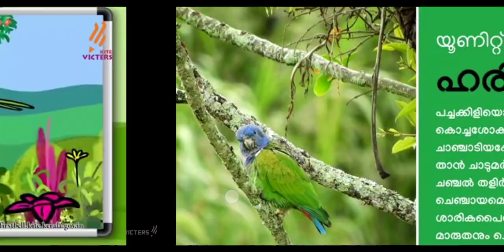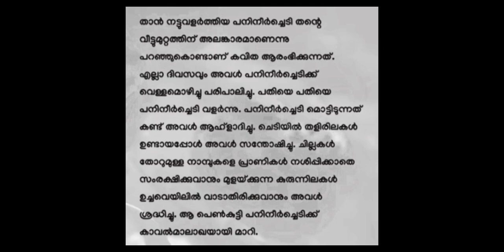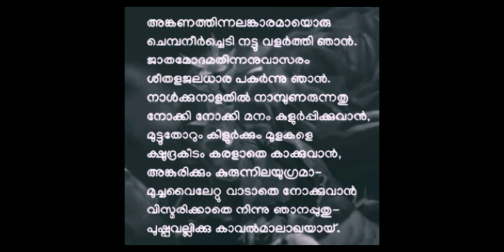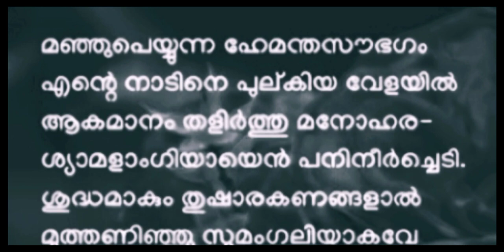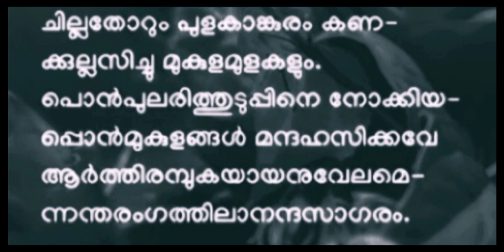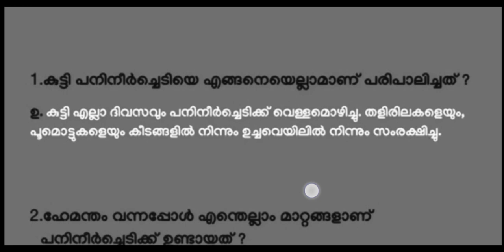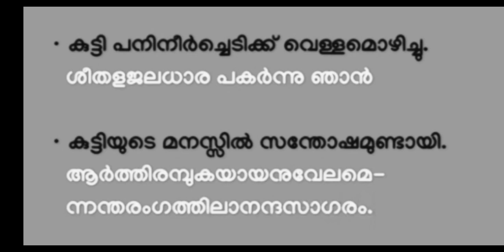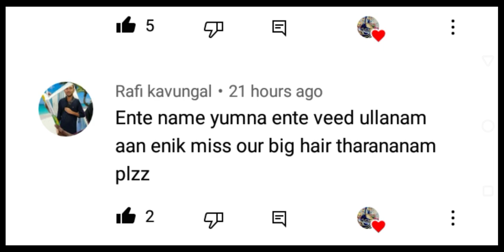std 4 മലയാളം പനിനീർചെടി പ്രവർത്തനങ്ങൾ / ആശയം / class 4 malayalam worksheet